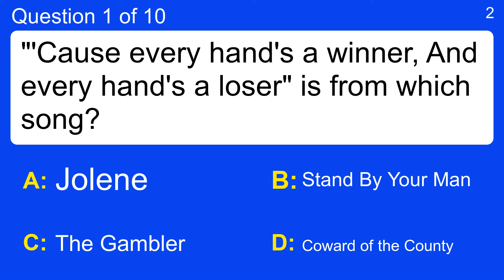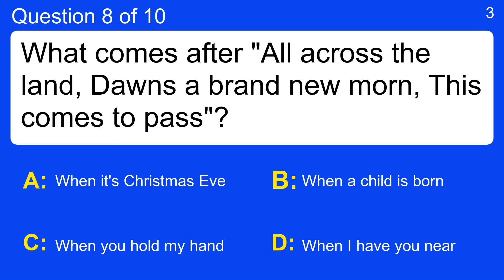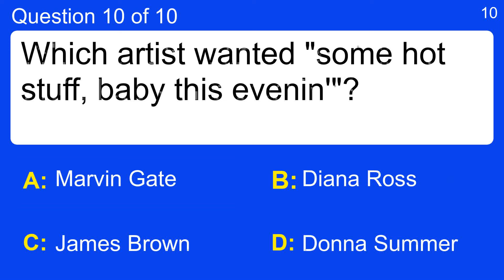HARD quiz about song lyrics of the 1970s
Question 1 : "'Cause every hand's a winner, And every hand's a loser" is from which song?
 Answer a: Coward of the County
 Answer b: Jolene
 Answer c: Stand By Your Man
 Answer d: The Gambler

Question 2 : The Drifters sang "there goes my first love, With the guy I used to call my" what?
 Answer a: Chum
 Answer b: Friend
 Answer c: Mate
 Answer d: Pal

Question 3 : "You had me several years ago, When I was still quite naïve" is from which song?
 Answer a: Band on the Run
 Answer b: You're So Vain
 Answer c: You're My Best Friend
 Answer d: Your Song

Question 4 : Nilsson sang "No, I can't forget tomorrow, When I think of all my" what?
 Answer a: Dreams
 Answer b: Friendship
 Answer c: Memories
 Answer d: Sorrows

Question 5 : Which group said it was going to "Gonna step out Ladies' Night"?
 Answer a: ELO
 Answer b: Kool and the Gang
 Answer c: Sugarhill Gang
 Answer d: The Smiths

Question 6 : Which group sang "I've never knew love before, then came you, then came you" with Dionne Warwick?
 Answer a: The Spinners
 Answer b: The Weavers
 Answer c: The Knitters
 Answer d: The Embroiderers

Question 7 : Olivia Newton-John sang "But now there's no way to hide, Since you pushed my love" what?
 Answer a: Aside
 Answer b: Away
 Answer c: Out
 Answer d: Past

Question 8 : What comes after "All across the land, Dawns a brand new morn, This comes to pass"?
 Answer a: When a child is born
 Answer b: When it's Christmas Eve
 Answer c: When I have you near
 Answer d: When you hold my hand

Question 9 : "I promised you, Dad, not to do the things you've done" is from which song?
 Answer a: Blanket on the Ground
 Answer b: Coward of the County
 Answer c: Jolene
 Answer d: Lucille

Question 10 : Which artist wanted "some hot stuff, baby this evenin'"?
 Answer a: Diana Ross
 Answer b: Donna Summer
 Answer c: James Brown
 Answer d: Marvin Gate